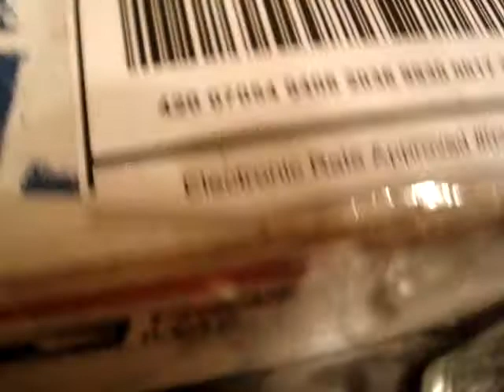Joe Case Pipes YABO !.......It happened again !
Another  delivery  from  Joe  Case !